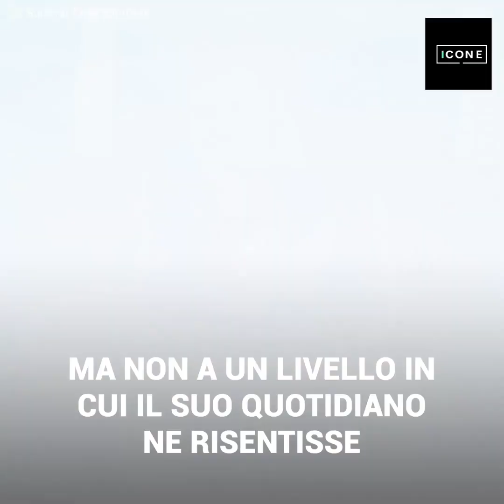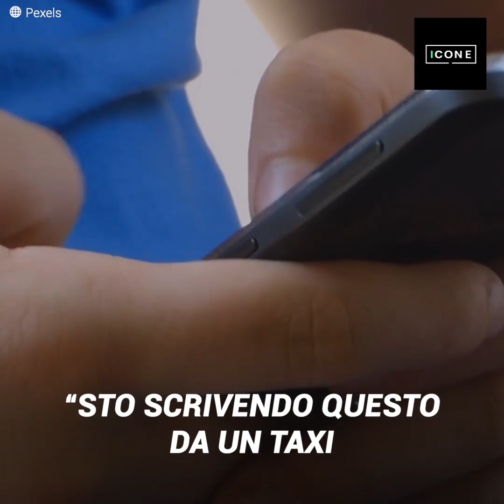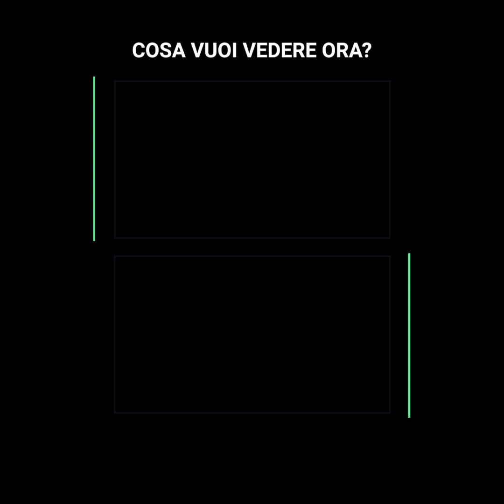Protagonista de “Il bambino con il pigiama a righe” non ne può già più del successo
Asa Butterfield è diventato famoso a 9 anni grazie a “Il bambino con il pigiama a righe”, e con il tempo il suo volto è diventato sempre più grande. Ma nonostante stia vivendo il sogno del successo grazie alla sua nuova serie “Sex Education”, questa settimana è sembrato arrivare al limite su quanto voglia essere realmente famoso… e l’ha detto chiaramente a voce alta.